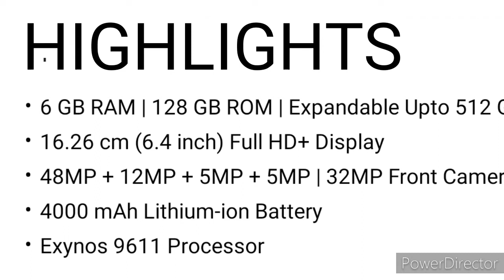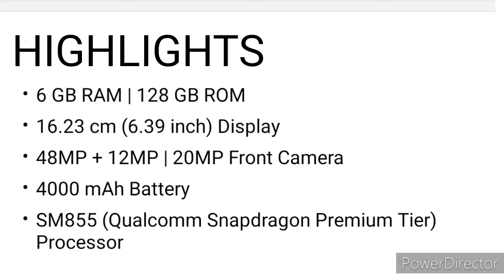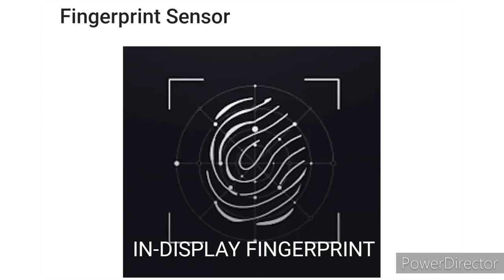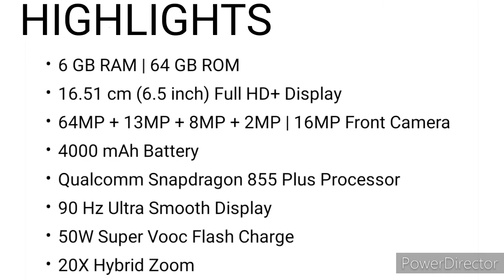Top 5 phones under 30000 in india....2020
Top 5
Phones
Under 30k

# STAY AWESOME 🤟